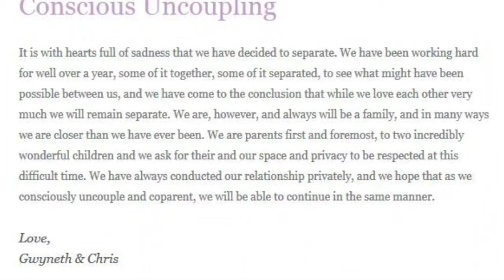Il sito di Gwyneth in tilt dopo la separazione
'Goop' assalito da fan e curiosi